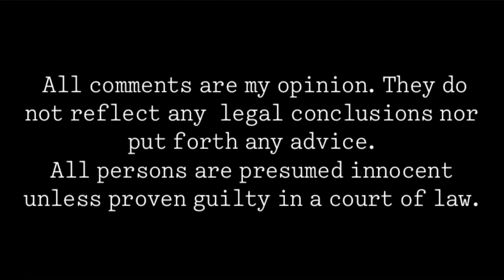Return Of The Cones #?????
All comments are my opinion. They do not reflect any legal conclusions nor put forth any advice. All persons are presumed innocent unless proven guilty in a court of law.

Due to the content of these types of videos, they are often demonetized. Please consider supporting my channel by becoming a member of my channel or by my PayPal.